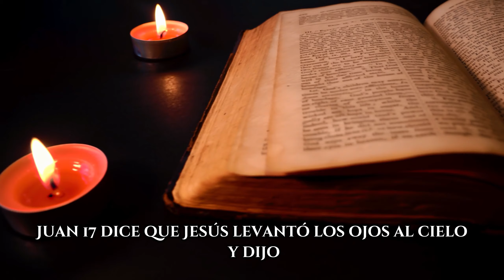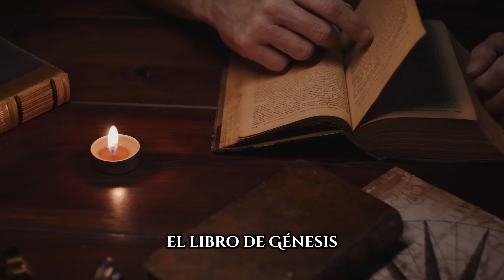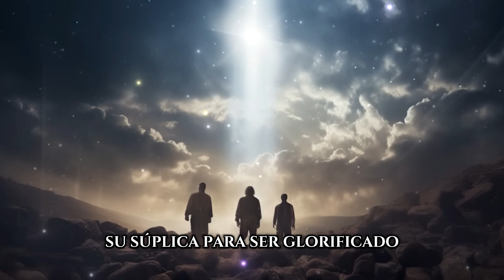Jesús explicó lo que sucedió antes de la creación del mundo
¿Qué sucedió antes de la creación del mundo? Pedro 1:20 dice que Jesús fue conocido antes de la fundación del mundo, pero se manifestó en los últimos tiempos por causa de nosotros. Génesis documenta el inicio de la creación en la historia humana, pero no cubre los eventos de la eternidad pasada, ya que Moisés eligió omitirlos. Antes de la creación del ser humano en el mundo material, existía una historia que era independiente de la creación. Dios existía antes del concepto de energía, tiempo, espacio y universo que fue hablado a la existencia. El resto de las Escrituras proporciona algunas pistas sobre la historia de la eternidad pasada que precedió a la vida humana. Antes de la creación de la Tierra estaba Dios, y Dios tenía majestuosidad con su hijo Jesús, explicando quién era antes de la creación del mundo. Jesús compartió muchos misterios con nosotros, incluyendo eventos antes de la creación.